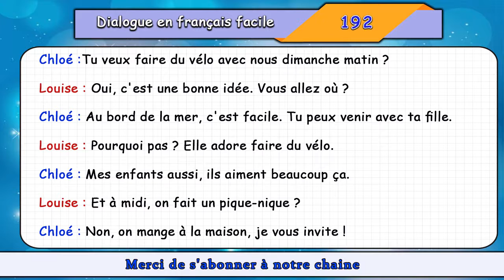dialogue en français N° 192 Niveau débutant